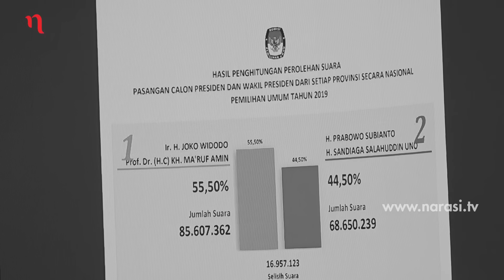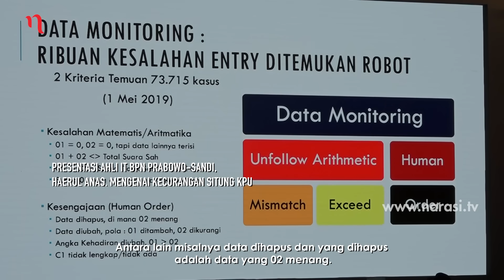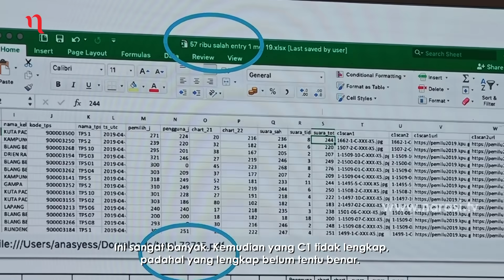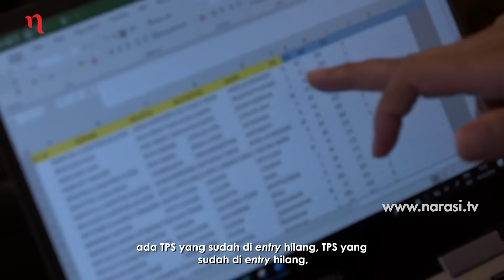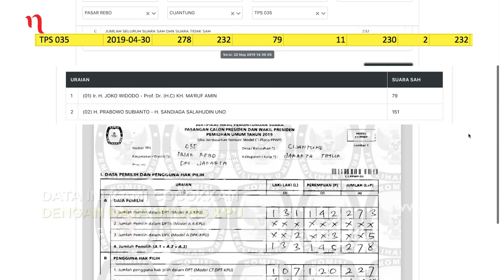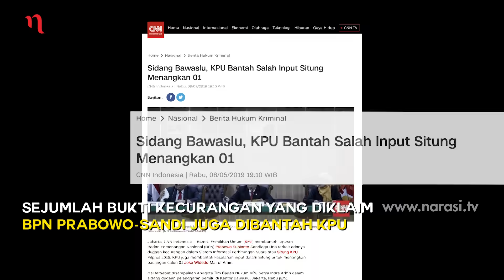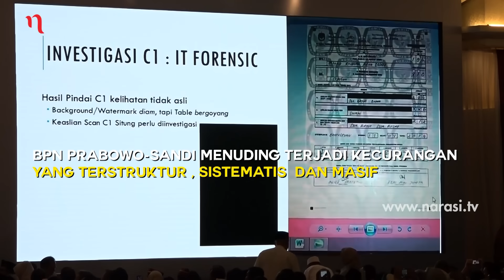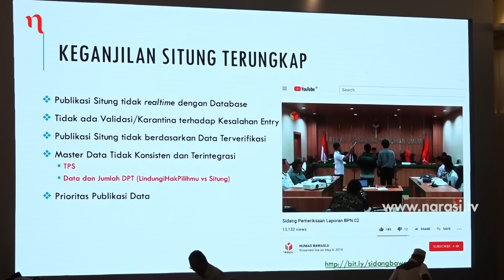Pilpres Curang: Drama atau Fakta | Buka Mata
“Kami menolak hasil penghitungan KPU,” seru pasangan Capres-Cawapres Prabowo Subianto dan Sandiaga Salahuddin Uno merujuk hasil rekapitulasi suara Pilpres 2019 yang diumumkan KPU.

Hasil rekapitulasi Pemilu 2019 menunjukkan kalau Joko Widodo & Ma’ruf Amin unggul 55,50 persen dari Prabowo & Sandiaga yang mentok diangka 44,50 persen total suara sah nasional.

Prabowo kerap menyebarkan tudingan bahwa ada kecurangan yang dilakukan secara terstruktur dan sistematis dengan bukti versi tim Badan Pemenangan Nasional.

Apa saja bukti kecurangan yang diajukan Prabowo yang belakangan ngotot hendak melakukan perlawanan hukum atas hasil pemilu?

Narasi.tv mencoba menelusuri sejumlah bukti yang diajukan tim Prabowo dan menyandingkannya dengan data sahih milik KPU. Seperti apa faktanya?

(Narasi)